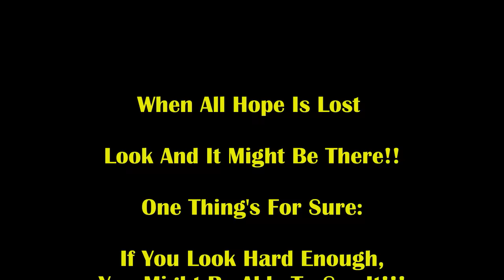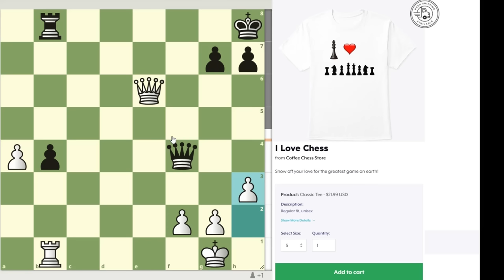2322 Russian WGM DOMINATES Trash Talker With Brutal Queen Sac! WGM Dina Belenkaya vs Boston Mike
This WGM is going HAM!!!

Check out WGM Dina's channel! - @DinaBelenkaya